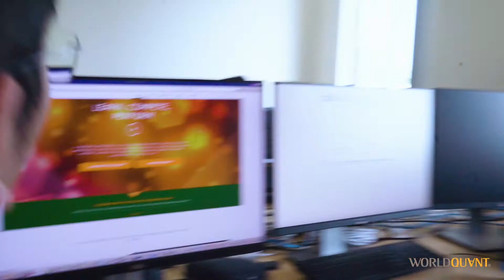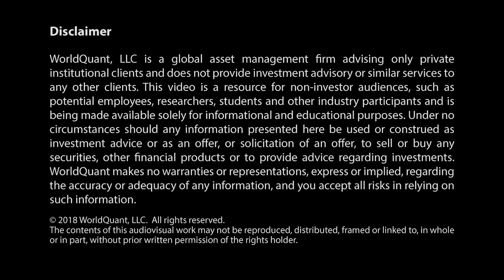Geoffrey Koh: The Seeds of Innovation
Singapore-based technologist Geoffrey Koh explains how communication leads to innovation at WorldQuant.